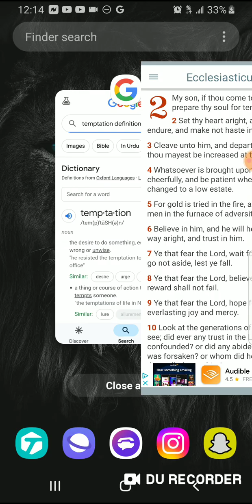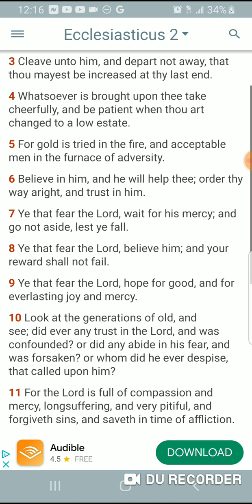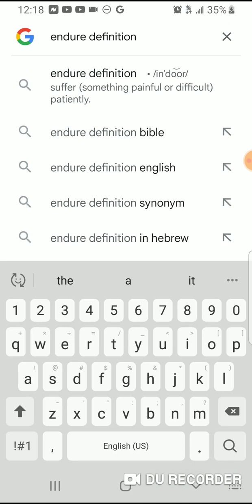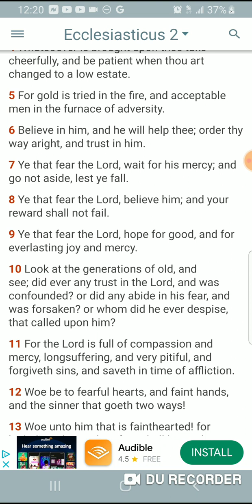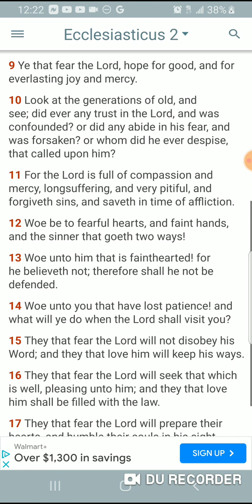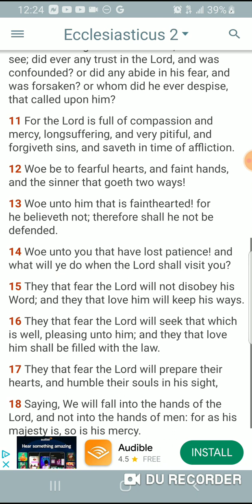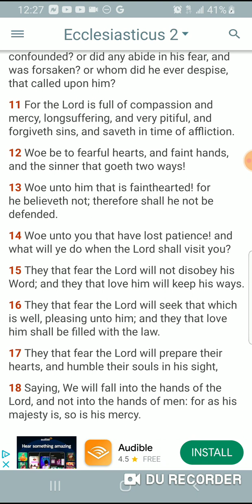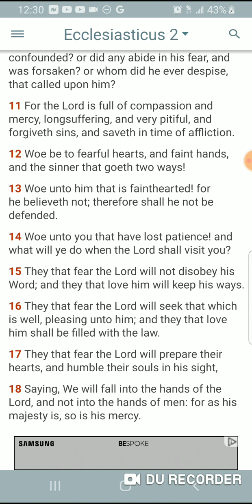You Have To Constantly Endure In This Faith